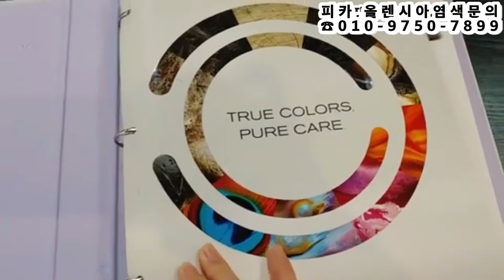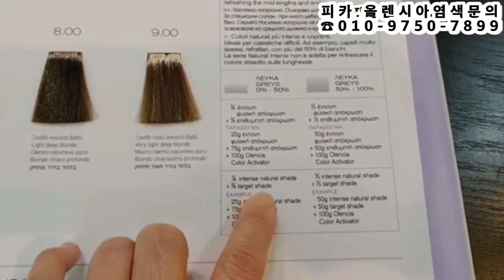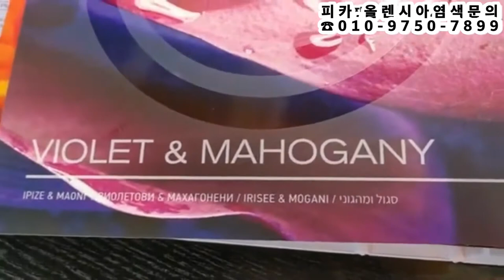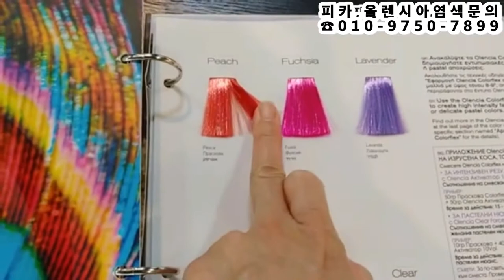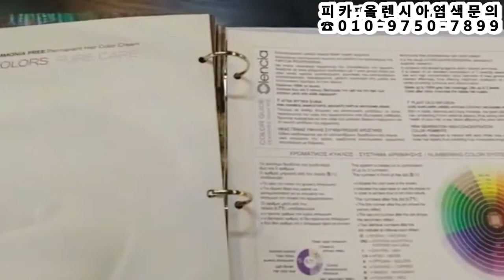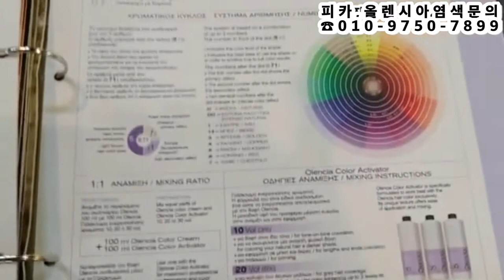고급 톤다운염색~ 4.51,,마호가니,애쉬브라운(피카올렌시아,NO암모니아염색)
고급 톤다운염색~ 4.51,,마호가니,애쉬브라운,
NO암모니아, NO-PPD, 실리콘프리 = 피카올렌시아염색!!
특징
1.샴푸1번~물빠짐,
2.냄새없는 순수식물성오일염색
3.NO암모니아, NO-PPD, 실리콘프리, 다양한 색상(60Colors)